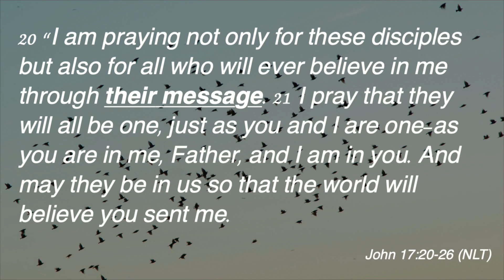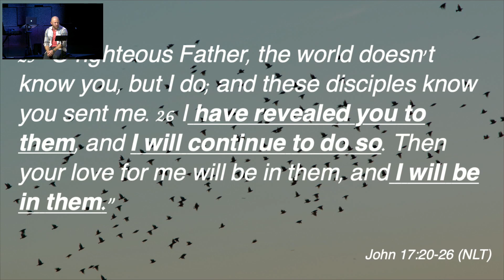The High Priestly Prayer // John Part 6 - Nate Porter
Welcome to Newstart Church: Your Destination for Spiritual Growth and Community!

Our series in the book of John~
Nate Porter is sharing from John 17 today on Jesus' prayer before his ministry on earth was complete.

Prayer for himself (17:1-5),
that God will glorify him with the radiant glory they had before the world began.
Prayer for his disciples (17:6-19),
those whom he is directly responsible for. Imagine what that would have been like. He prays for protection on their behalf from satan.
And the unity to be as close as His own unity with the Father.
Imagine hearing that. The inflections in his voice. He knew he was about to die on the cross for their sin. The emotion in that room would have been powerful.
Prayer for US! All future believers (17:20-26) -the section we just read.
All believers to exist. That includes those who consider themselves believers here in this room today! This was the prayer that Jesus prayed for us before he died. As he advocates for us!

Passages:
- John 17
- Mattehw 12:35

🙏 Seeking a meaningful connection with your faith and a supportive community? Look no further! Newstart Church is your haven for inspiration, fellowship, and spiritual growth. Join us on a transformative journey as we explore the depths of spirituality and nurture a strong sense of togetherness. We are a community of people who love God and strive to make a big deal about Him.

🌟 What We Offer: At Newstart Church, we're committed to providing a diverse range of engaging content to meet your spiritual needs:
Weekly Teachings: Dive into thought-provoking sermons that offer insights into scripture, life lessons, and guidance for navigating modern challenges.
Prayer & Reflection: Experience what communication with God looks like as we seek to pray to God and for one another. We would love to pray for and with you if you have a prayer request. Let us join you as we discover a renewed peace and purpose through prayer.
Community Events: Stay updated on our vibrant community events, from volunteer initiatives and workshops to social gatherings. Build meaningful connections with like-minded individuals.
Inspirational Stories: Be uplifted by real-life stories of transformation and faith. Witness the power of God's grace in the lives of people like you.

Whether you're a lifelong believer or just beginning to explore your faith journey, Newstart Church welcomes you with open arms. Join us in cultivating a deeper connection with God and a supportive community that walks alongside you.